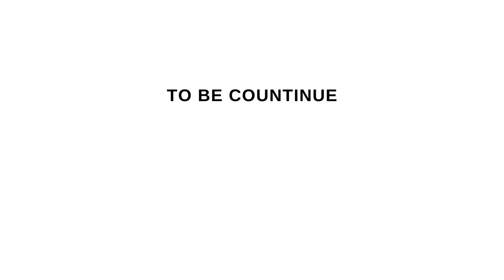Monster JAM April 08, 2023 at Syracuse, New York PART I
Monster JAM April 08, 2023 held in Syracuse, New York Part 1.

Previous Video:
WORLD TRADE CENTER (WTC) NEW YORK CITY!